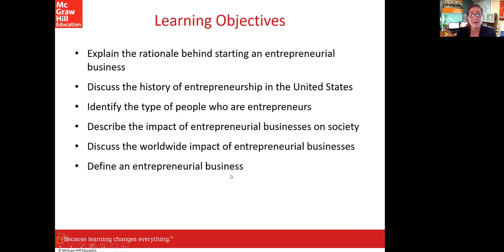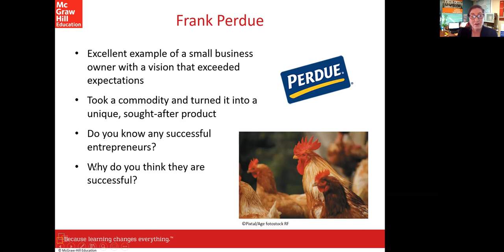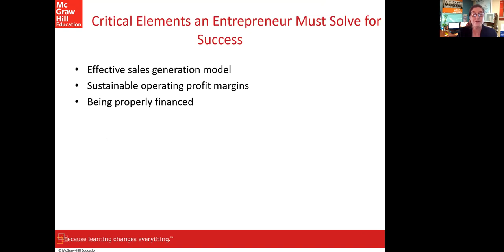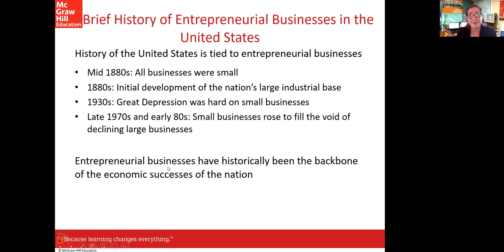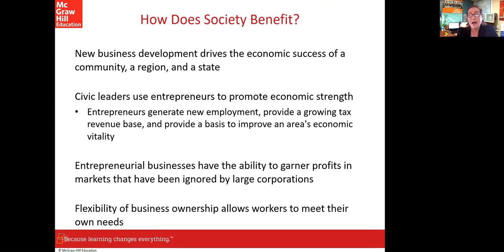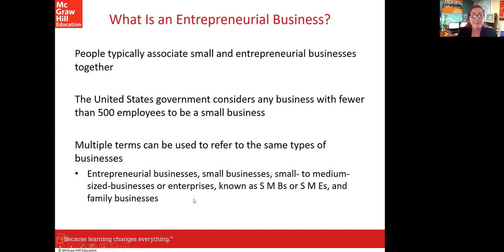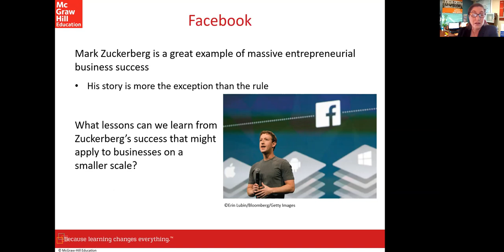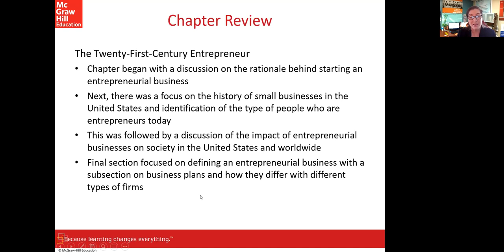The 21st Century Entrepreneur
Working from the Bamford and Bruton (2019) textbook on Entrepreneurialism. Part 1 of this text covers Chs 1-3 focused on laying the groundwork for starting and building a business. Ch 1 provides an overview of the contemporary entrepreneur.